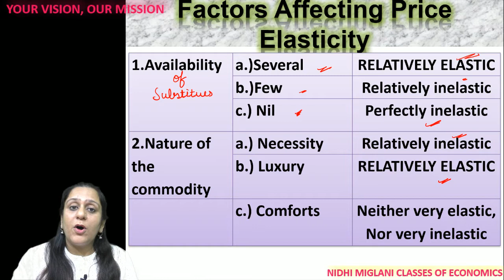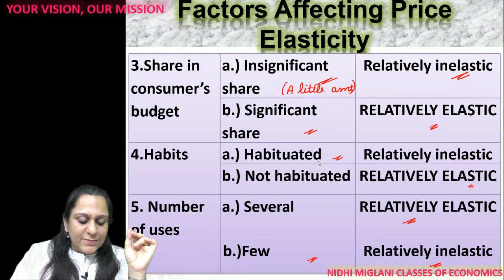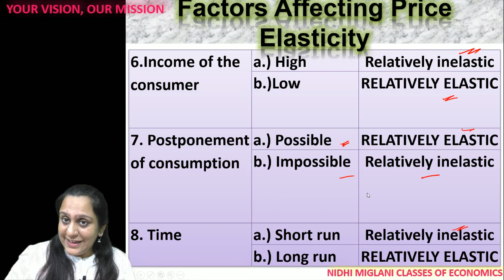Factors Affecting Price Elasticity| Elasticity of demand | Economics by Nidhi Miglani |11-16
Factors Affecting Price Elasticity
Price elasticity of demand measures how sensitive the quantity demanded of a good or service is to a change in its price. Several factors influence the price elasticity of demand, including:

1. Availability of substitutes: If there are many substitutes available for a product, consumers can easily switch to alternatives when the price of the original product increases, making demand more elastic. Conversely, if there are few or no substitutes, demand is less elastic.

2. Degree of necessity or luxury: Necessities like food, medicine, and utilities often have inelastic demand because consumers need them regardless of price changes. Luxury items, on the other hand, typically have more elastic demand as consumers can easily forego or switch to alternatives when prices rise.

3. Proportion of income spent: The proportion of a consumer's income spent on a good or service affects its price elasticity. Goods that constitute a significant portion of a consumer's income tend to have more elastic demand as consumers are more sensitive to price changes.

4. Time horizon: The elasticity of demand can vary over different time periods. In the short term, consumers may have limited options to adjust their consumption patterns, making demand less elastic. In the long term, consumers have more time to adjust their behavior and find substitutes, making demand more elastic.

5. Brand loyalty and product differentiation: Products with strong brand loyalty or unique characteristics may have less elastic demand because consumers are less likely to switch to substitutes even if the price increases. Conversely, products with little differentiation often have more elastic demand.

6. Consumer habits and preferences: Consumer preferences and habits influence price elasticity. If consumers are accustomed to a particular brand or product, they may be less likely to change their buying behavior in response to price changes, resulting in less elastic demand.

7. Income levels: The income level of consumers can impact price elasticity. For normal goods, higher-income consumers may have more inelastic demand as they can afford the higher prices. For inferior goods, higher-income consumers may switch to substitutes, leading to more elastic demand.